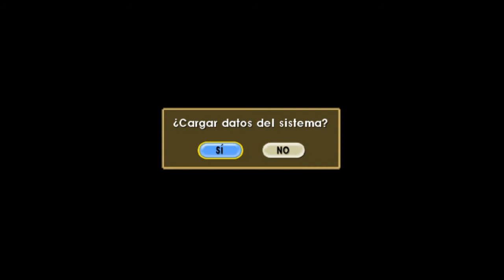Yugioh GX Tag Force Evolution | Cap 25 - 2 duelos tag!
Muy buenas!:3
Espero les guste este nuevo cap de yugioh! :D
En esta semana que empieza de yugioh intenare sacar eventos especiales como me lo pidieron (uno por ejemplo seria como el de la maga oscura)